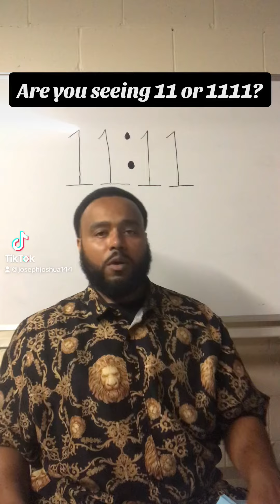The Mysteries of 11 and 1111-Uncover their True Meanings!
May The Most High continue to be with each one of you that is striving to keep His righteous laws, statues and commandments. Stay encouraged family!